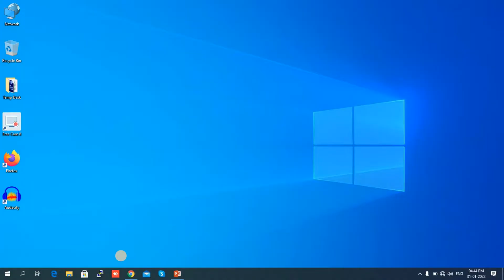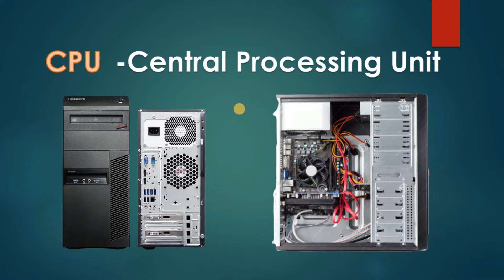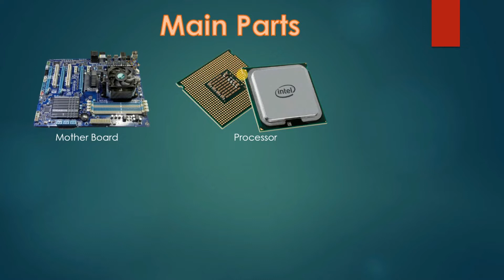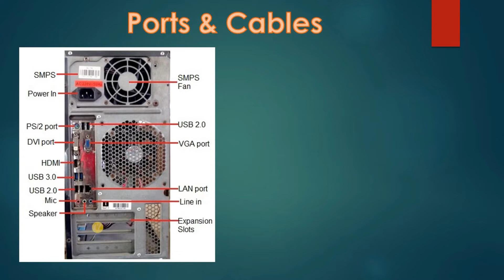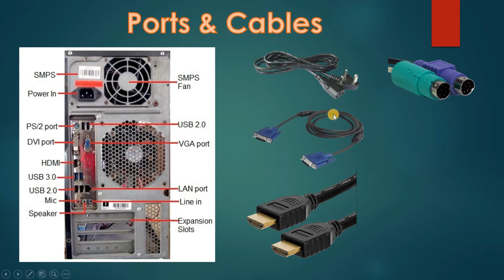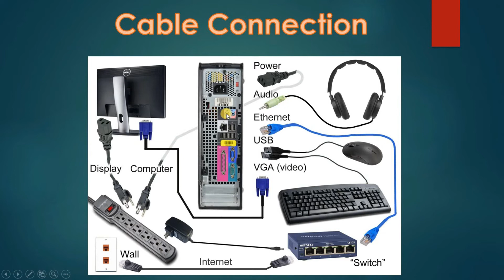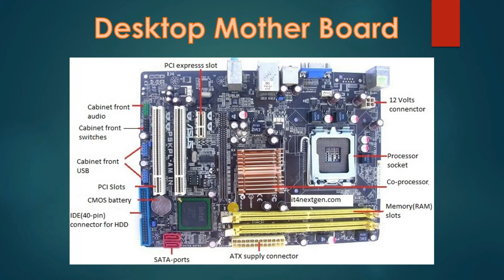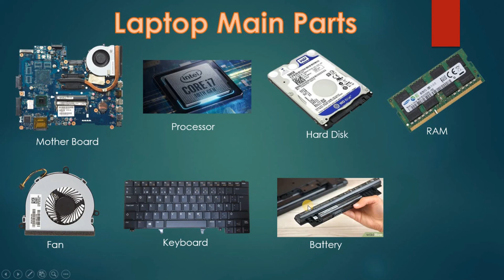Basic Computer Hardware | Computer Hardware in Telugu | Hanvi Tech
Basic computer hardware tutorial in Telugu by Hanvi Tech